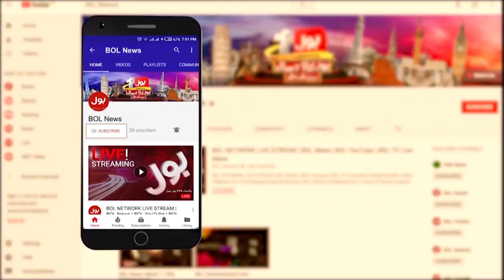Babar Azam Another Record | News Headlines At 7 AM | Fastest Player To Reach 3000 T20 Runs